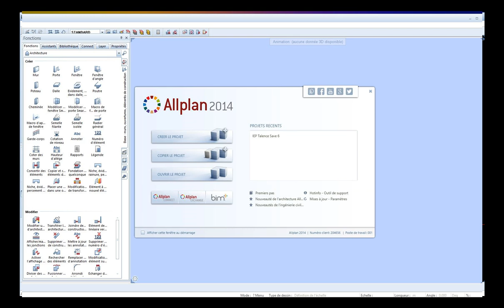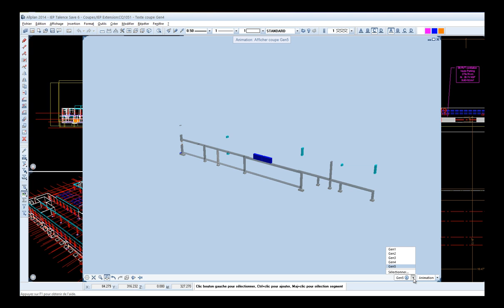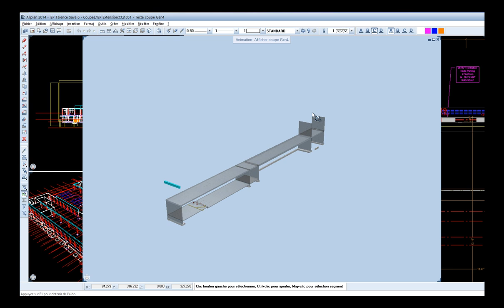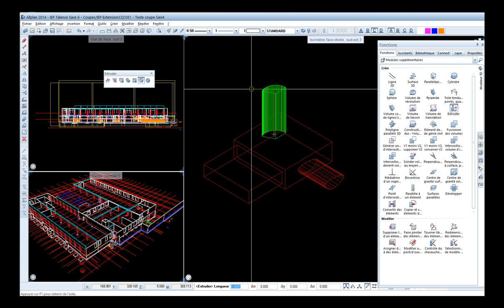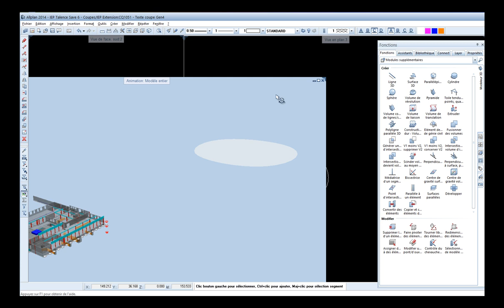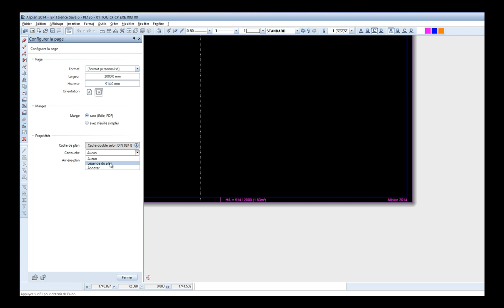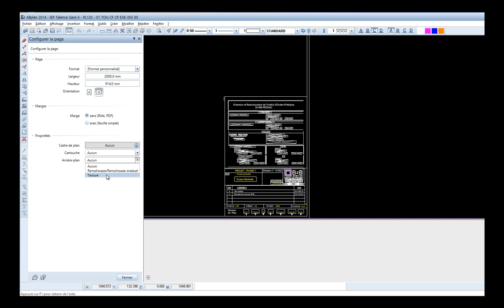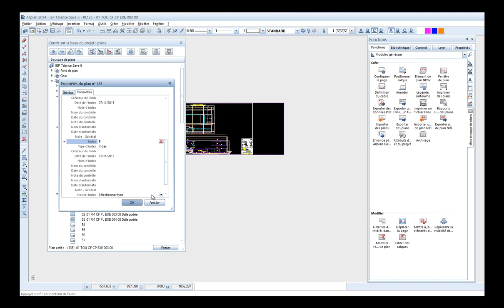Tuto Fr Allplan 2014 les Nouveautés 3D Modeleur Mur Impression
Video sur la nouveautés de Allplan 2014 Ingénierie ou architecture.
allplan et un logiciel de dessin en bâtiment CAO DAO